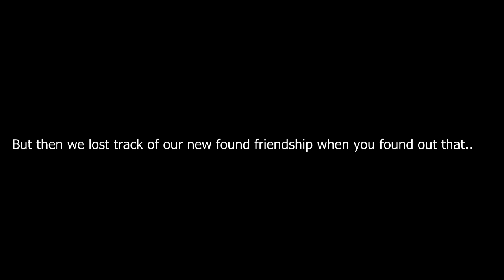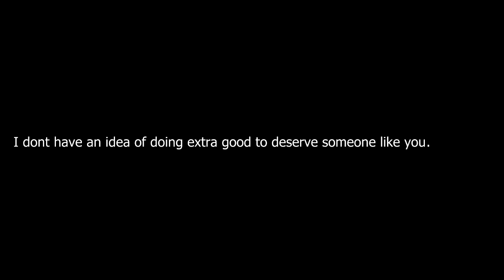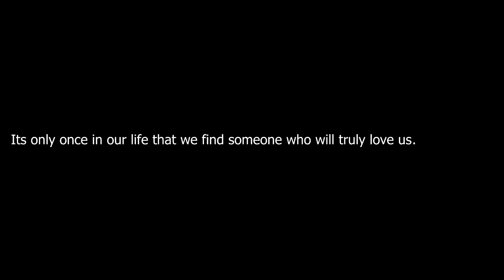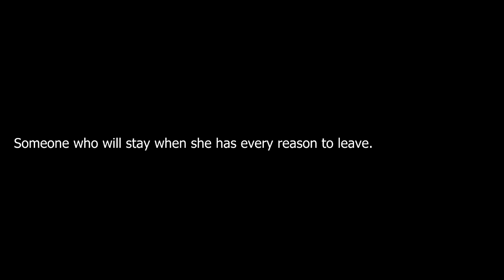Four years with her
I sincerely thankyou for everything, for coming into my life, and for staying til this day. mahal na mahal kita. At hinding hindi n kita iiwan kahit anong problema pa dumating sa atin. Yung problemang yon ang mag papatibay sa atin. God has already given us the gift of love for each other, and all we need to do is treasure it, nurture it, work on it, and never failed to give it a fight. God has given us the best relationship, and giving up is never an option. Thanks for giving me the best FOUR years of my life, and i know it will continue counting. Happy Anniversary and iloveyou.